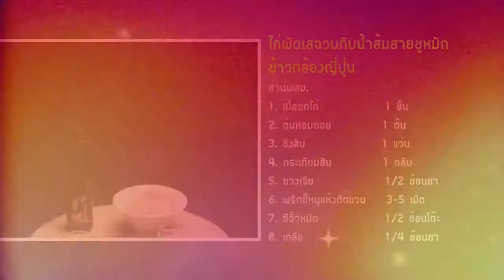ไก่ผัดเสฉวนกับน้ำส้มสายชูหมักข้าวกล้องญี่ปุ่น by มาดามตวง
คิวพีสิ่งดีๆจากความห่วงใยขอนำเสนอเมนู ไก่ผัดเสฉวนกับน้ำส้มสายชูหมักข้าวกล้องญี่ปุ่น

ติดตามรายละเอียดสูตรเพิ่มเติมได้ที่